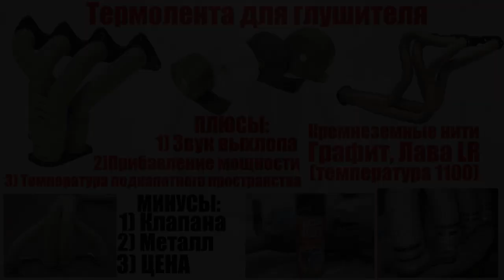Термолента для глушителя. ОПЯТЬ ТЮНЕРЫ, ОПЯТЬ +5% МОЩНОСТИ!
Сегодня поговорим о термоленте для глушителя, что это такое зачем применять в автомобиле и ДЕЙСТВИТЕЛЬНО ЛИ дает 5% к МОЩНОСТИ??? Все по полкам